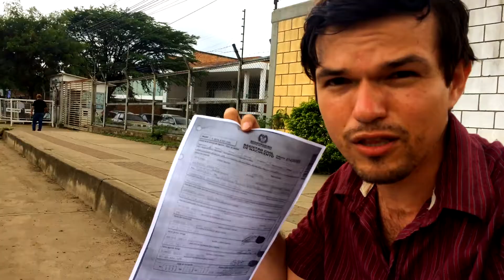Como hacer un impedimento de salida por Migracion Colombia a un menor de edad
📽Venezolanos en Peru